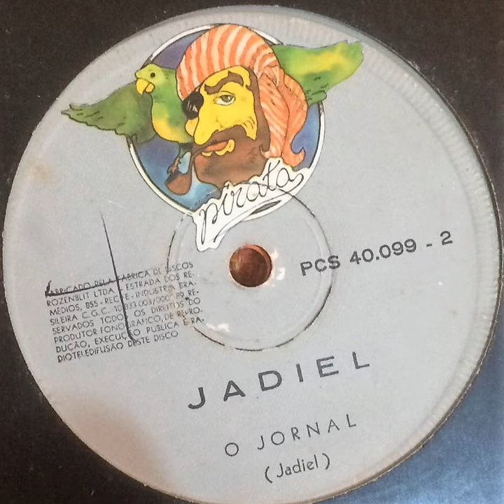Jadiel - O Jornal